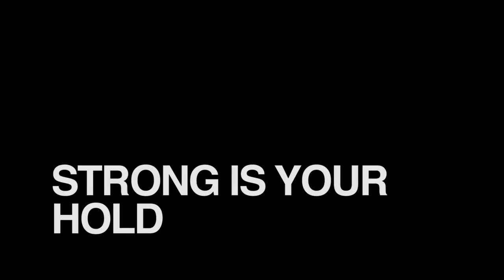Galway Kinnell: Strong is Your Hold by Caserio, Brown, & Leigh-Pasini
Strong Is Your Hold: An Evening of the Poetry of Galway Kinnell
Performed April 16, 2016 at 2905 in Billings, MT

Dave Caserio presents a multi-media collaboration of poetry, music, dance and reminiscence with Parker Brown and Krista Leigh-Pasini on the work of the late, Pulitzer Prize and National Book Award winning poet, Galway Kinnell.

This performance was presented with support from Humanities Montana, the Federation of State Humanities Councils, and the Pulitzer Prize Board.

Shot and edited by Pete Tolton with Bryce Turcotte